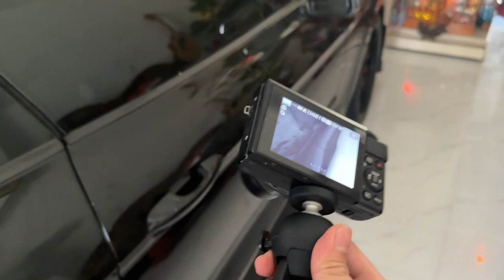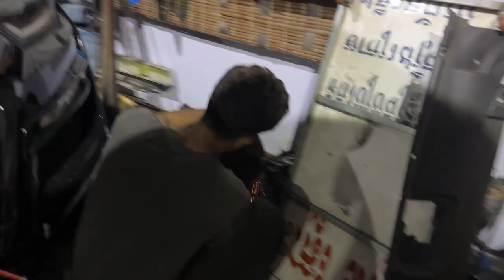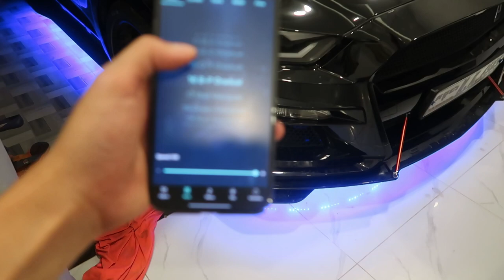របស់លេងថ្មីទៀតហើយ | ភ្លើងបាត Mustang